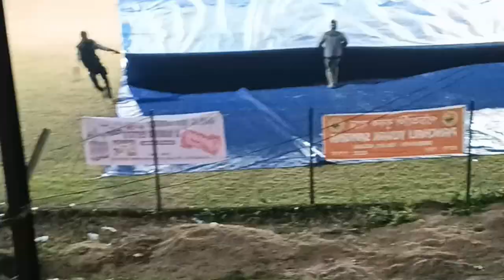বৰষুণৰ বতৰত Cricket 🏏 মজা Semi final Mariani & Margherita Dibrugarh 2nd Innings Exciting Match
Cricket 🏏 Vlogs